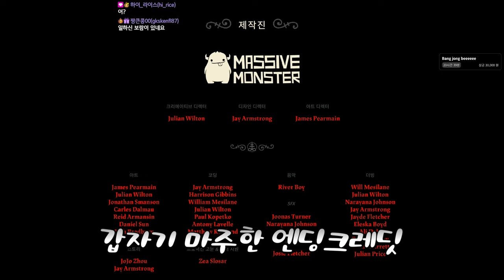엉덩교 다시 부흥시키기 (컬트 오브 더 램 DLC 풀버전)